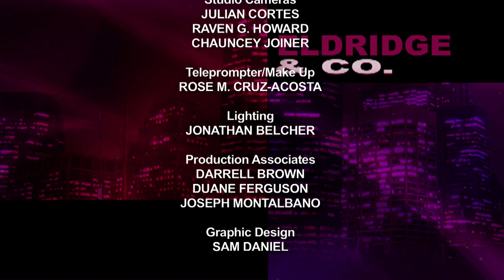Eldridge & Co.: Loretta Swit, The Search Dog Rescue Foundation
Ronnie welcomes actor, singer, dancer, and artist, Loretta Swit. She is best known as the iconic Margaret "Hot Lips" Houlihan from the television series M*A*S*H, however she is also a dedicated activist in support of animal welfare. She recently painted "The Rookie," and is selling copies to raise funds for the Search Dog Rescue Foundation. (Taped: 03/27/12)